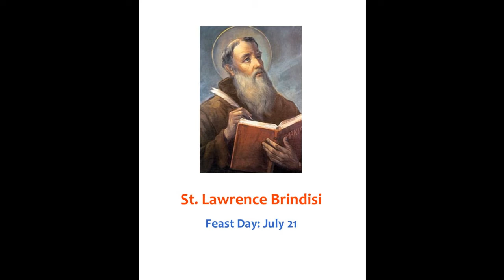Truth Bombs with the Saints: St. Lawrence of Brindisi, July 21, 2020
St. Lawrence of Brindisi, a doctor of the Church, knew an astounding amount of languages. He was a papal emissary and peacemaker, and was called all over Europe to help with negotiations. Join Benj Klare & Andrea Patch from the Archdiocesan offices, Fr. Kyle Schnippel, and Kelsey McCullough, a FOCUS missionary, for a fun discussion on this spectacular saint.